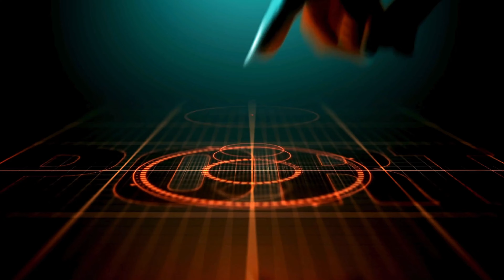CHRL GAME DAY TRY Toby Bretherton U15.2024